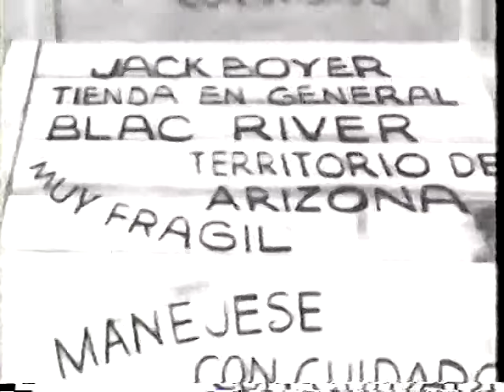El Llanero Solitario - El despacho